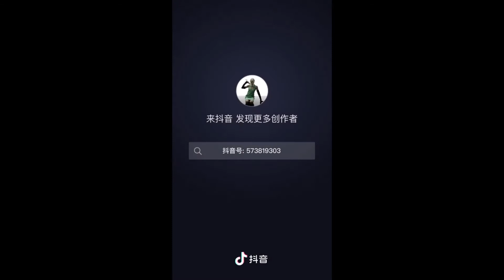孟佳抖音 Meng Jia's TikTok 20210925 Part 10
你想要的我都有，就是这么给力。佳鸽首秀狂欢佳年华